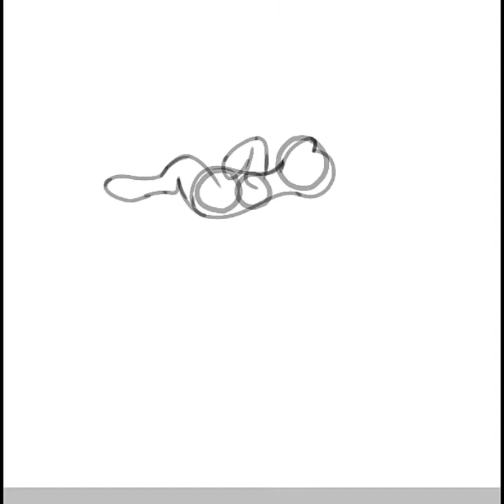MLP Speedpaint - Starlight Glimmer X Trixie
My favorite pair

App- IbisPaint X
Video Editor- Quick

Date is messed up since I didn't realize it